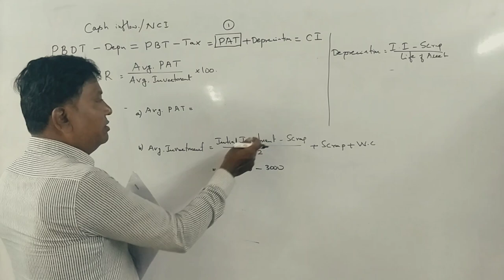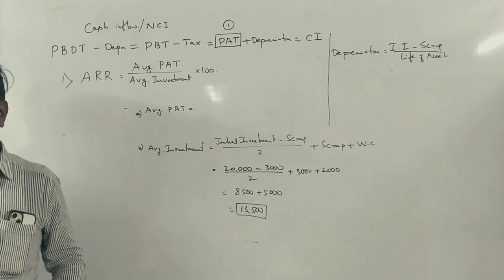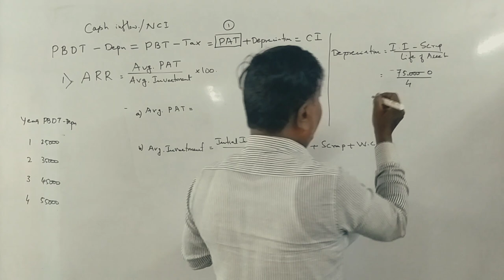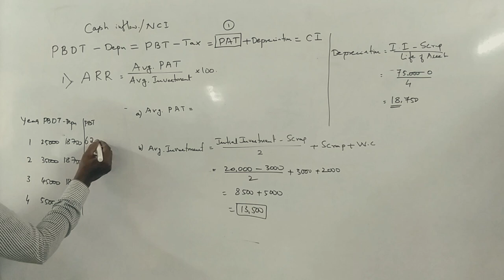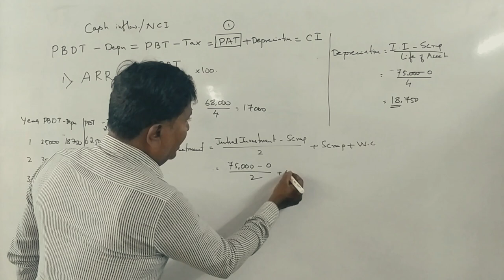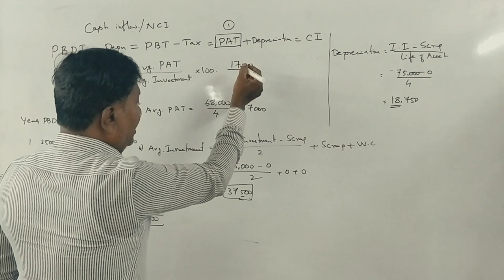FM (NEP Syllabus) Capital Budgeting - B.Com 2021 Question Paper 2 and 5 Marks By Srinath Sir